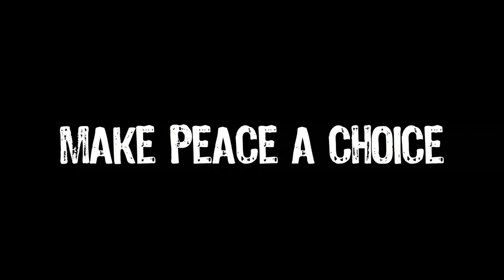International Day of Peace 2011